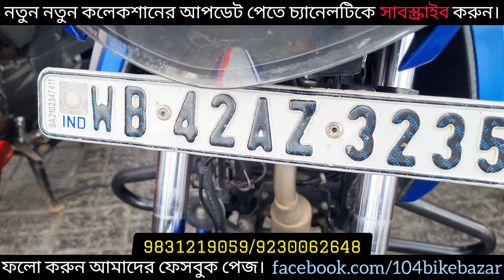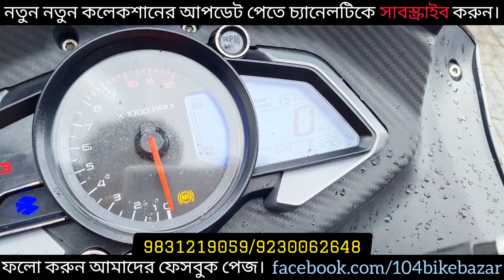Pulsar RS brand New collection, Apache RTR new collection, NS160 low price| Only on